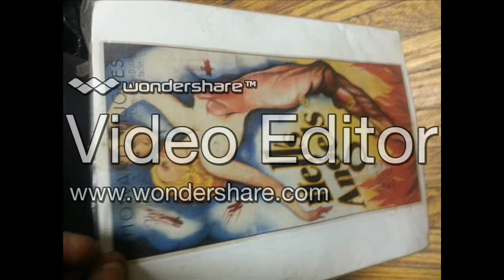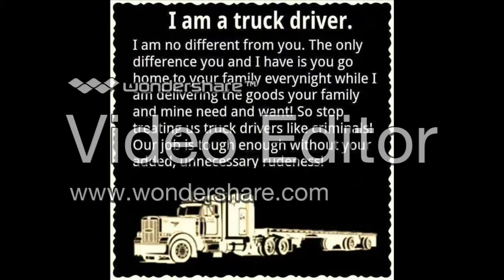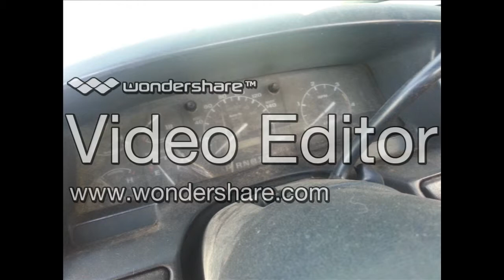new video Software.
do you thing this software is good at $40.00 plus tax.
By the way is you are looking for a DVR system call
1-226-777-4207  or go to the facebook account and like us.  DVR systems go with 1 to 16 cameras. 50.00 to 1,000.00  plus shipping and taxes..